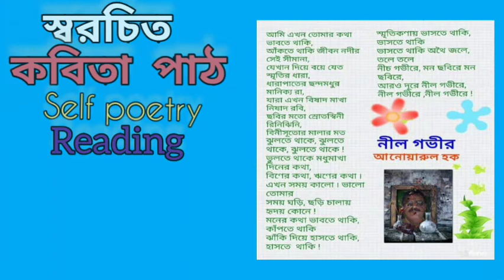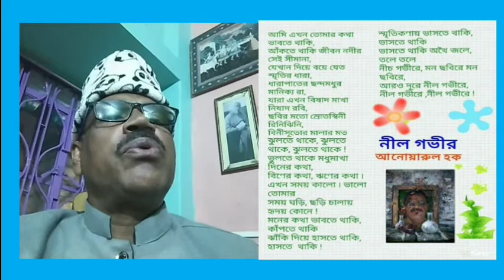Poetry Reading by Anwarul Hoque.